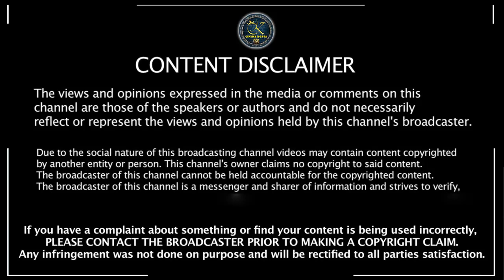Valimai – Official Motion Poster| Ajith Kumar | Karthikeya | Huma Qureshi | Yuvan | H Vinoth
Valimai – Official Motion Poster| Ajith Kumar | Karthikeya|Huma Qureshi | Yuvan | H Vinoth | Boney Kapoor